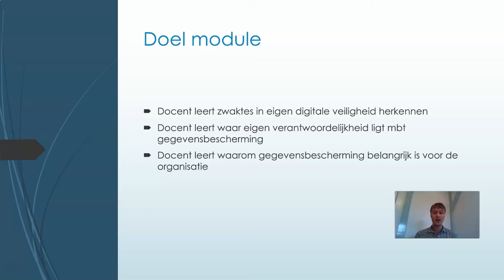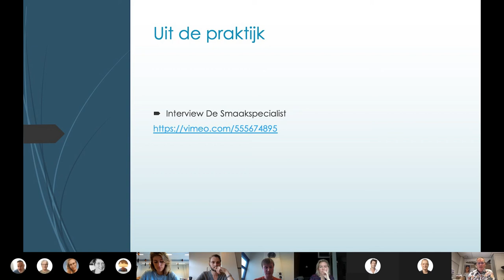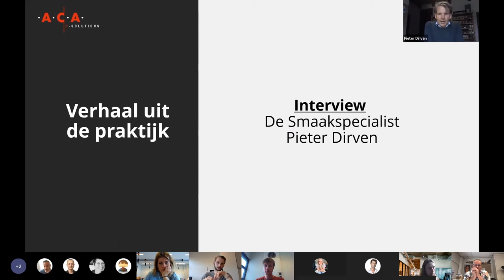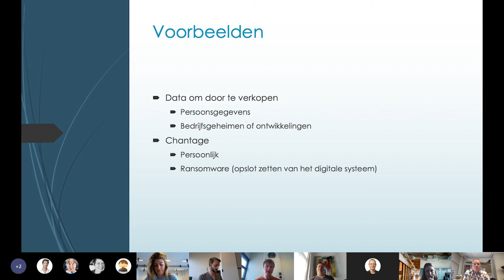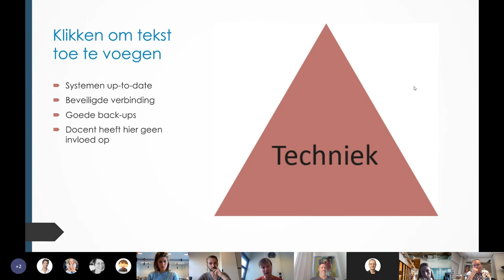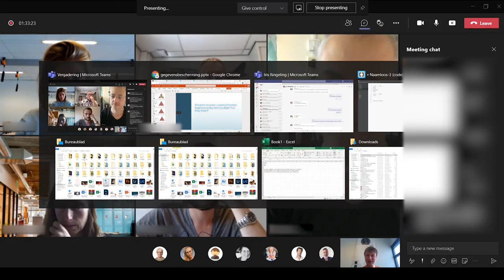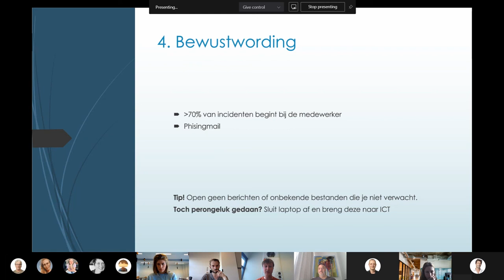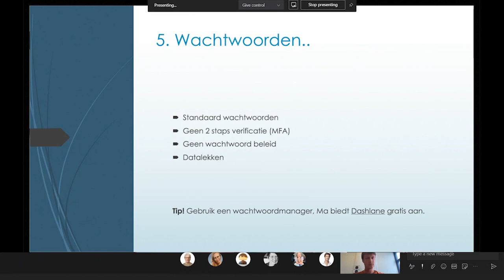Train-de-trainer module 📄 | Informatiebeveiliging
In deze train-de-trainer video’s kijk je mee met trainingen die docenten van het practoraat mediawijsheid eerder gaven aan collega docenten. De trainingen zijn allemaal gericht op het vergroten van mediawijsheid en de wijze waarop je digitale toepassingen kunt inzetten in je les. Het niveau verschilt van instap, basis tot gevorderd.

Outger Commandeur van het Mediacollege Amsterdam vertelt je in deze training over het belang van gegevensbescherming. Hoe kun je de digitale veiligheid vergroten, waar liggen de zwakke plekken in de gegevensbescherming bij veel organisaties en waarom is het zo belangrijk voor een organisatie om gegevens te beschermen? Na het volgen van deze training ga jij ook bewuster om met gegevens.

► 00:00 | Intro
► 01:00 | Waarom deze training?
► 01:49 | Vraag: Hoe goed denk jij dat jouw digitale gegevens zijn beveiligd?
► 05:04 | Video: Interview de Smaakspecialist
► 11:30 | Waarom zou iemand jou of de onderwijsinstelling willen hacken?
► 13:58 | Welke fases zijn er bij een ransomeware hack?
► 16:34 | Gegevensbescherming, wat komt daarbij kijken?
► 18:53 | Waarom kunnen cybercriminelen tegenwoordig eenvoudiger hun slag slaan?
► 26:32 | Vragen
► 31:09 | Afsluiting